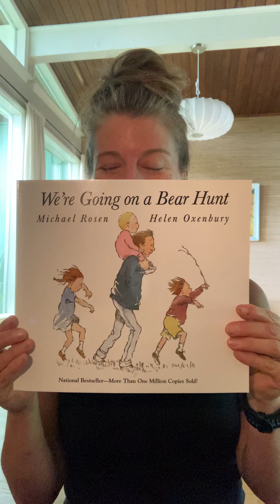Part 1 :Going on a bear hunt! "Relationships" concept dance class for young children age 1-6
Warm-up dance and explore relationships : on/off, above/below, in-front/behind/beside, around/through/in-between, over/under, & near/far.